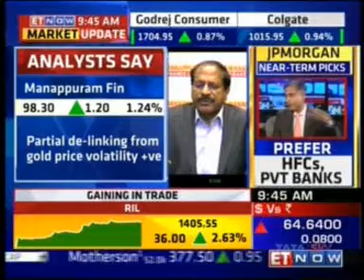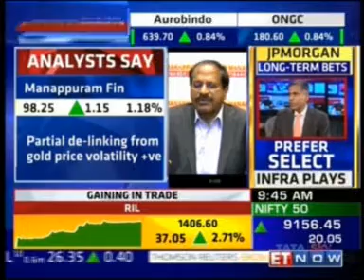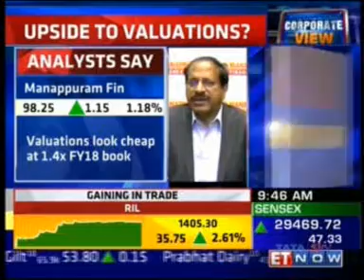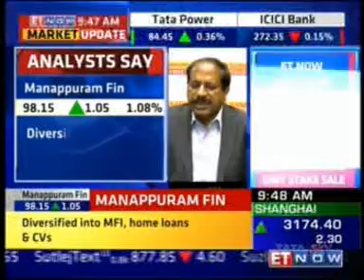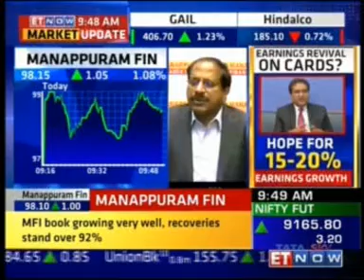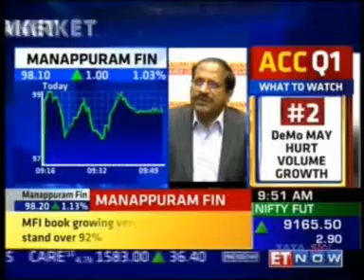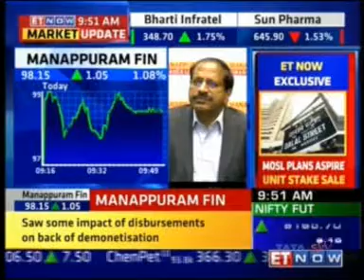Mr.V.P.Nandakumar,MD & CEO,Manappuram Finance discusses the outlook for the company’s business.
April 21, 2017: On ET Now, Mr. V.P. Nandakumar, MD & CEO, Manappuram Finance Ltd. discusses the outlook for the company’s business.